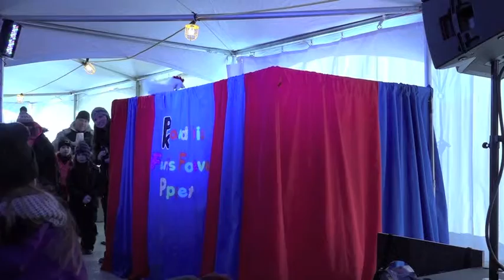WinterPlay with Friends Forever Puppets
Ken Bishop and his Friends Forever Puppets performed four shows in February 2016 during Fort McMurray's WinterPlay Festival. Lots of fun and laughter with audience participation. Tents setup right on the ice with multiple ice rinks, ice sculptures, dog sleds, snow mobile races and so much more. A huge success!
Stay up to date with my latest videos, newest show and characters.